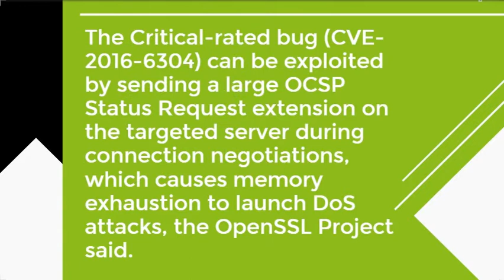Critical DoS Flaw found in OpenSSL | CR Risk Advisory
The OpenSSL Foundation has patched over a dozen vulnerabilities in its cryptographic code library, including a high severity bug that can be exploited for denial-of-service (DoS) attacks.